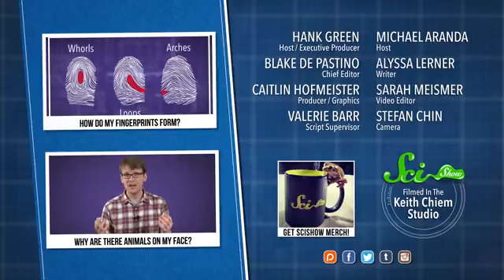למה פלואוריד טוב לשיניים שלכם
לפני יותר ממאה שנים רופא שיניים גילה במקרה שלמרות שהשיניים של חלק מהמטופלים שלו נראות רע, הן במצב טוב בהרבה משל השאר.
התגלית המקרית הזאת שינתה לחלוטין את עולם רפואת השיניים המונעת.
אז מה זה פלואוריד?
ואם השיניים שלנו עשויות בעיקר מסידן, למה אנחנו צריכים את הפלואוריד?
מייקל אראנדה מסביר למה אנחנו רוצים פלואוריד, ואיך בכלל  אנחנו יודעים את כל מה שאנחנו יודעים עליו היום:

מקורות ומידע נוסף-
לסרטון המקורי: